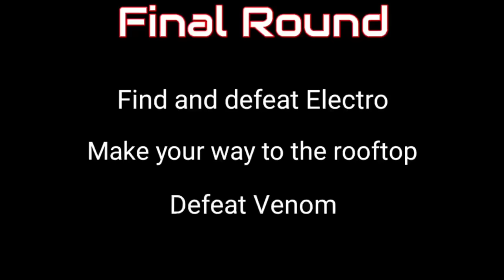Spider Man Party | Brain Break | Freeze Dance & Chase | Just Dance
Celebrate the Spider-Man with 5 fun filled Spider Man brain break videos!   Enjoy SpiderMan Freeze Dance, Jump Battle, Chase, Spot It, and more! Just dance along with the freeze dance, run and dodge the obstacles to survive the chase, and stay off the floor when the floor is lava! Don't forget the jump challenger ! The games include:

Introduction: 00:00
Super Mario Chase:  00:13
Bowser vs Toad Jump Battle: 04:50
Spider Man Chase: 07:50
Spider Man Spot It:  11:26
Marvel Battles: 16:30

Coach Corey Martin here.  My brain breaks and songs are perfect to keep kids active and engaged while having tons of fun.  Whether you are a classroom teacher, pe teacher, or parent, I promise you will love these videos!

These videos are perfect for anyone who enjoys the Kidz Bop series or GoNoodle style videos!

My other inspirations include:
Danny Go
@PE Bowman
@P.E. with Mr. G
@RSD Online
@Matthew Wood